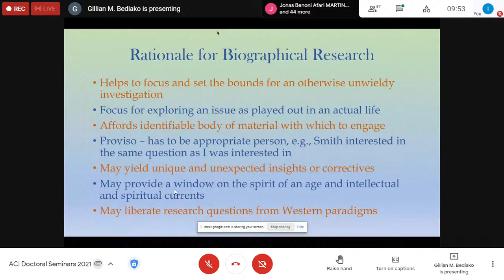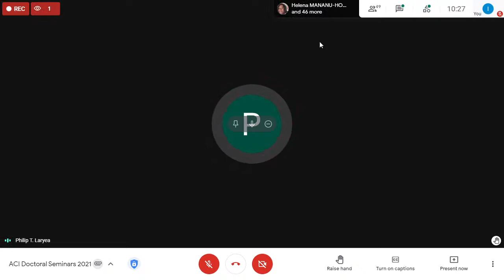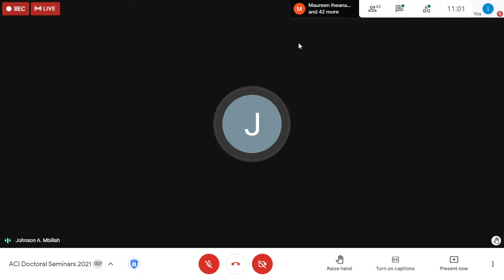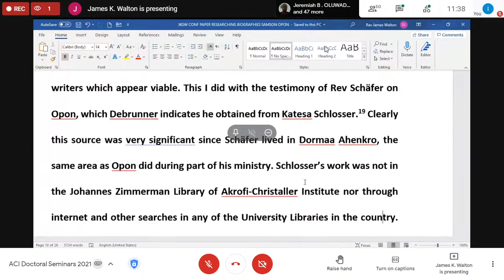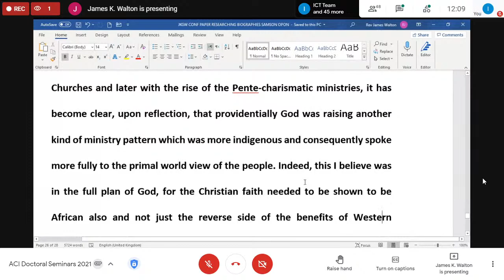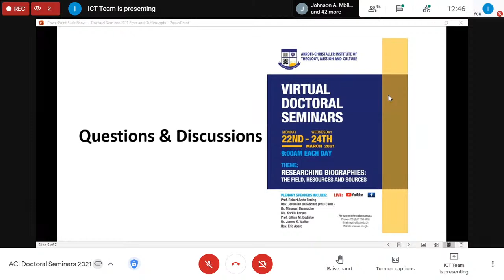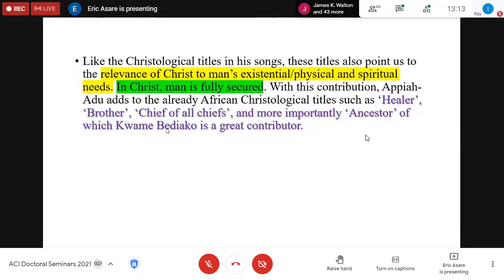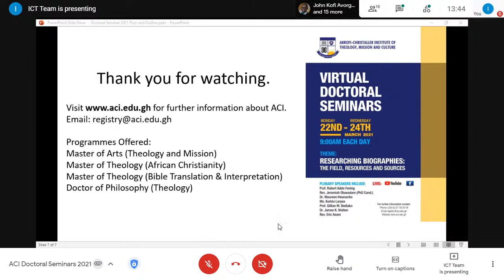Akrofi-Christaller Institute MultiMedia Live Stream